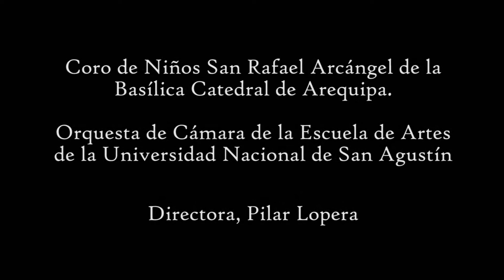Misa Zipoli o Apostoles Gloria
Coro de Pequeños Cantores San Rafael Arcangel de la Basílica Catedral de Arequipa, en el VIII Encuentro Internacional sobre el barroco dirigidos por Pilar Lopera. Junio del 2015